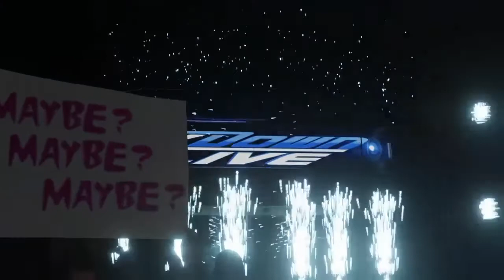WWE 2K18 INTERACTIVE UNIVERSE - S4 - EP 7 & 8 - RAW & SMACKDOWN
Next stop battleground